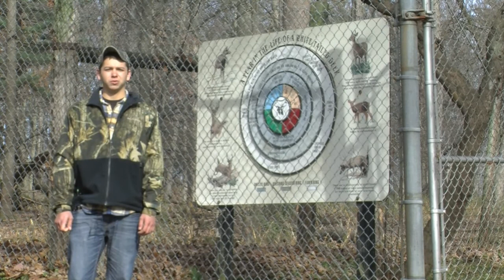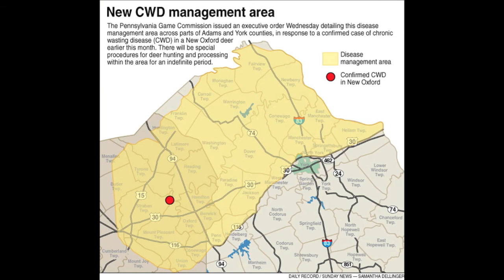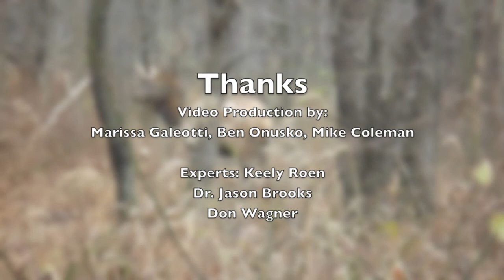Chronic Wasting Disease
Video Project for AEE 440, Fall 2012